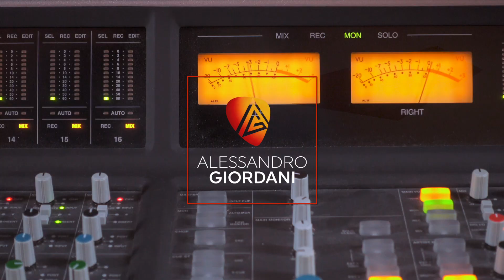Come fare un Assolo di Chitarra - 5 Segreti per Improvvisare un Assolo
Come fare un Assolo di Chitarra ossia i 5 Segreti per Improvvisare un Assolo dei grandi chitarristi. In questa lezione di chitarra ti spiego come fare un assolo di chitarra analizzando i 5 segreti per capire come improvvisare un assolo.

CORSO DI CHITARRA ROCK SOLISTA SCARICA 4 VIDEO GRATIS
3 VOLUMI - 77 VIDEO - 365 MINUTI - 66 CONCETTI FONDAMENTALI - 11 STUDI AVANZATI

Se hai sempre voluto suonare la chitarra con lezioni pratiche e progressive clicca qui per iscriverti al mini corso gratuito! Basta inserire la tua email e imparare la prima canzone in mezzora!

CORSO DI CHITARRA ACUSTICA - GUIDA COMPLETA PER IMPARARE LA CHITARRA
Il primo Corso di Chitarra Acustica online suddiviso in 3 livelli: Principiante Intermedio e Avanzato. Se ti chiedi come suonare la chitarra acustica o classica questo è il corso di chitarra che fa per te!

3 VOLUMI - 85 VIDEO - OLTRE 7 ORE - 29 CONCETTI FONDAMENTALI - 51 AVANZATI

Vuoi imparare o migliorare la chitarra? Dai un'occhiata ai miei corsi!

La mia Loop Station